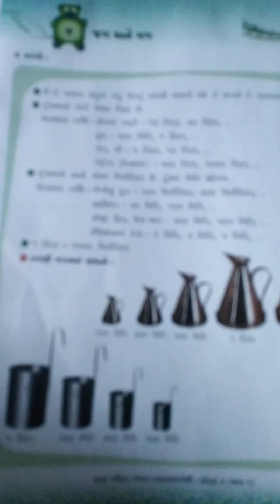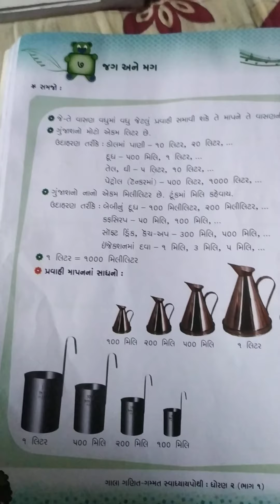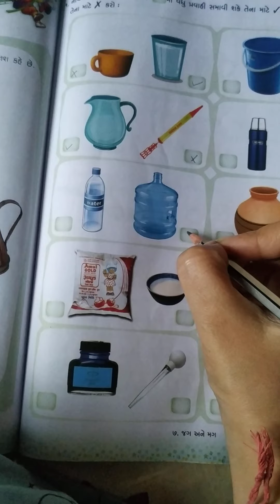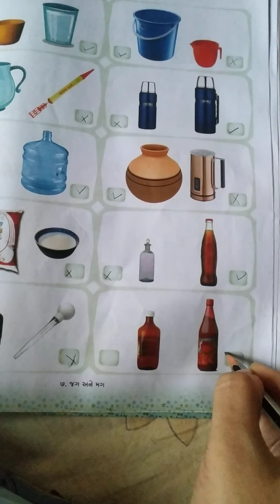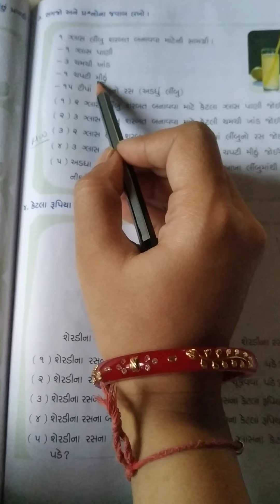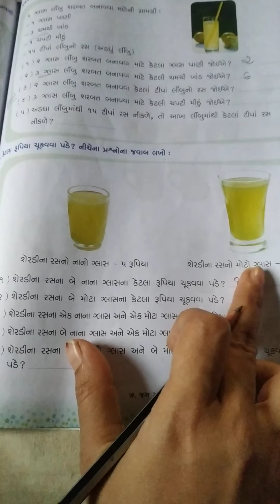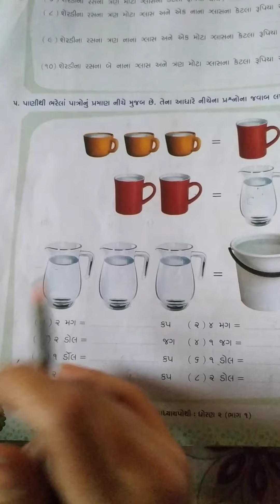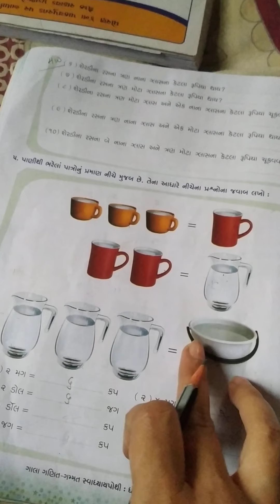std-2 ગણિત ગમ્મત પ્રકરણ-7 ભાગ -1